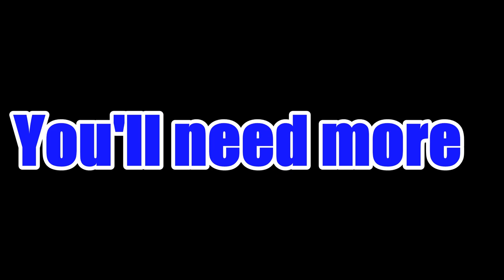Wrigley's Extra Time To Shine - Parents PARODY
How Tom would be greeted by a real dad.